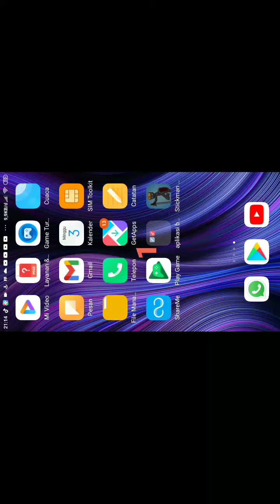Pertempuran Epik:v Di Mulai-Stickman Battle Empire War #1 (INDONESIA) [BANYAK IKLAN JADI RAGE QUIT]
Wkwk Walaupun Iklan Banyak Tapi Keren Kok